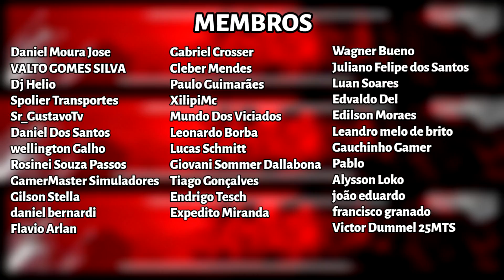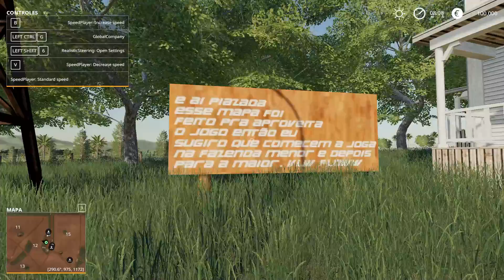FDR SEMENTE | APRESENTANDO MODs